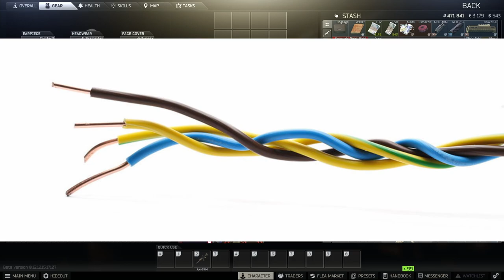Interviewing an EOD Specialist in Tarkov | EFT stream highlights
Today I interview a former EOD specialist! all clips taken from my stream.

About me:
G'day my name is Baku, welcome to the channel. I normally try to release one video a week but may take 2 if need be. I enjoy playing games like Escape from Tarkov but I will also make videos on mostly anything I can get my hands on these days. If you have a suggestion of what you want me to play leave it in the comments section!